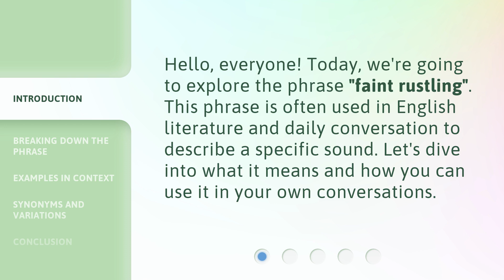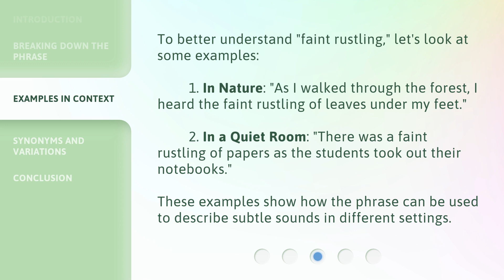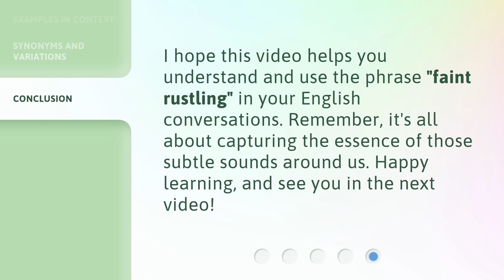Faint Rustling: Understanding the Phrase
Cracking the Code: Decoding the Phrase • Unlock the mystery behind the enigmatic phrase 'Faint Rustling' and gain a deeper understanding of its hidden meaning. Join us on this captivating journey as we delve into the origins and significance of this intriguing expression.

00:00 • Introduction - Faint Rustling: Understanding the Phrase
00:26 • Breaking Down the Phrase
00:58 • Examples in Context
01:27 • Synonyms and Variations